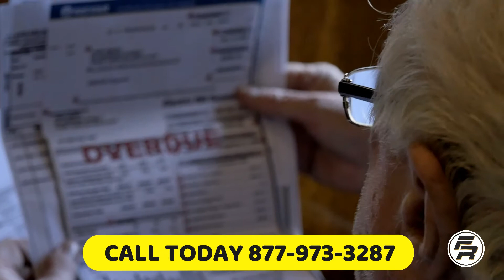Financial Rescue: Best-In-Class Debt Relief Services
We provide debt relief solutions and financial education designed to help you reduce your debt and achieve your financial goals.

for more information about customized debt relief programs, designed to slash monthly debt payments by 40-60%.
✔ Credit Cards - YES
✔ Medical Bills - YES
✔ Unsecured Loans - YES
✔ Hardship - YES